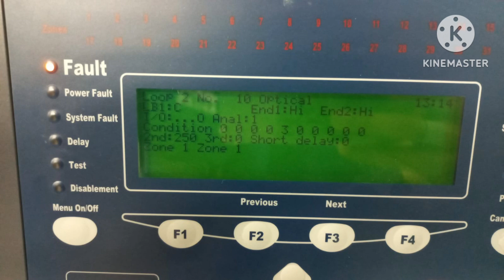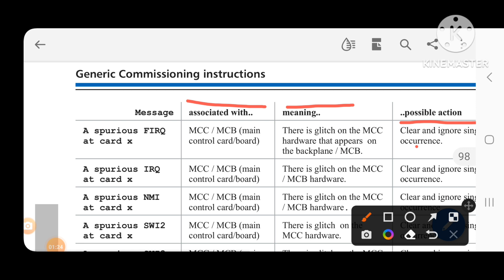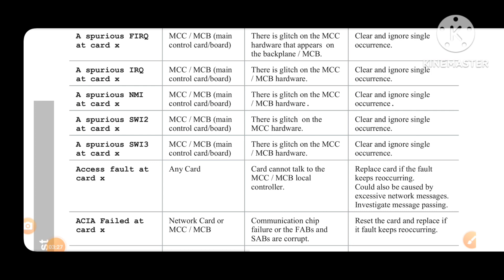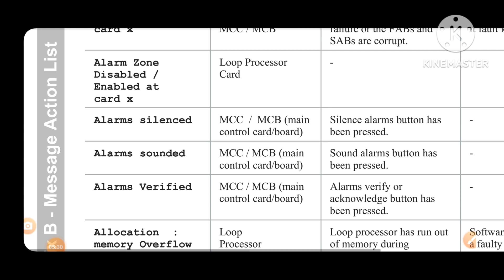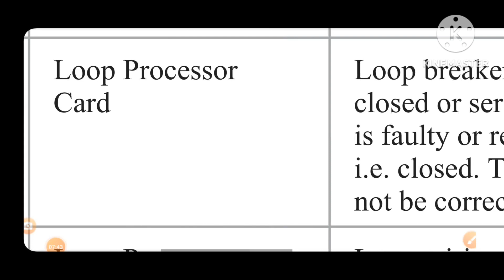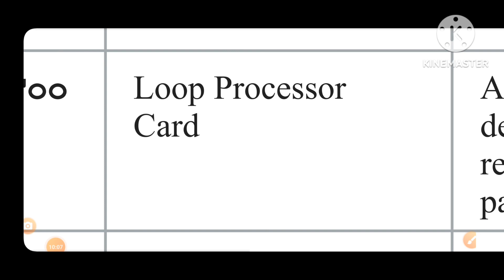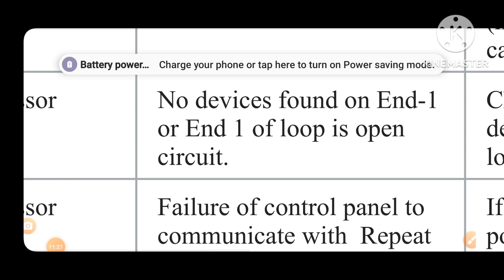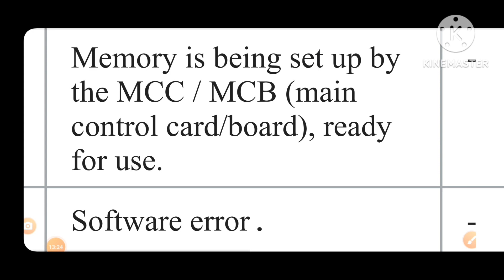GENT VIGILON PANEL TROUBLESHOOTING || GENT VIGILON FAULTA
For more details you can Whatsapp me the troubles and I will try to solve.

firealarmsystem firealarmpanel  securitysystem LOWCURRENT  fireandsafety firealarmpanel alarmsystem firealarmsystem buildingsecurity fireprotectionsystem securityalarm firefightingsystem panelroom  firesafetysystem  technicalvideos alarmsystem firealarmmaintenance firealarminstallation techno technogamerz  technical technology indain urdu hindi  firealarmtechnician electronicstechnician firedetection firealarmpracticaltraining نظام إنذارالحريق ف scienceandtechnology فایرعلارمسسٹم م techniciantraining फायरअलार्मसिस्टम technicalisarar indianfirealarmsystem techyoutuber  indiafirealarm hindifirealarm alarm  हिंदीफायरअलार्मसिस्टम firealarmtraining  firealarmtraininginhindi firetraining fire FIREpaneloperationvideos DETECTIONANDALARMSYST EM FIREDETECTIONSYSTEM
technicalvideos securitysystem
firealarmsystem firealarmpanel  securitysystem LOWCURRENT technicalraja technicalgruji firealarmfriday  technicalyogi firealarm  technique technician firealarm firesafety safety
 buildingmanagement bms securityalarm  fireandsafety firealarmpanel firealarmsystem buildingsecurity indianfirealarm  fireprotectionsystem technicalgruji technicalvideos firealarm fire operation  maintenance firetroubleshooting panelfaults  firealarmtroubleshooting panel zeta gent  firefightingsystem panelroom  firesafetysystem  technicalvideos alarmsystem firealarmmaintenance firealarminstallation  hindichannel  firealarmtechnician indian  electronics electronicstechnician firedetection firetechnicianvideo firevideos  firealarmpracticaltraining نظام إنذارالحريق ف technology   indianguys  scienceandtechnology فایرعلارمسسٹم م techniciantraining फायरअलार्मसिस्टम indiafire  est3 gent zeta hindu urdu firealarmtroubleshooting indianfirealarmsystem indiafirealarm hindifirealarm हिंदीफायरअलार्मसिस्टम firealarmtraining  firealarmtraininginhindi firetraining fire FIREpaneloperationvideos DETECTIONANDALARMSYST EM FIREDETECTIONSYSTEM technical techniques saudifirealarm fireapanel detectionandalarm  shortcircuit device smokedetectors heatdetectors mcp manualcallpoint monitormodule controlmodule inputmodule outputmodule   autocheck autosearch isolator faultisolator shortisolator troubles gentbyhoneywell firealarmrecentlyuploaded firealarmsysteminstallation firealarmpanelconnection firealarmsystemproject
firealarmsysteminhindi
firealarmpaneltraining
firealarmsysteminterviewquestion
firealarmcontrolpanel
firealarmpaneltesting firealarmusingarduino

WHATISFIREALARMSYSTEM?

Fire Alarm System provides an early warning of fire so that people can be evacuated and immediate action can be taken to stop or eliminate the fire as soon as possible.
           Alarm is triggered automatic or manually.

It also monitor and control the other electrical and mechanical systems of the building

eg:- FM200 , FIRE FIGHTING SYSTEM, LIFT , HVAC , SMOKE EXHAUST FAN, DAMPERS ETC.

My VIDEOS about  Fire Alarm System.

نظام إنذار الحريق

اردو میں فایر علارم سسٹم کی ٹریننگ۔

हिंदी में फायर अलार्म सिस्टम की ट्रेनिंग।

             It monitor and control other mechanical and electrical system in fire emergency case by control module .

gentvigilontraining gentvigilontroubleshooting
gentvigilonpanel genthoneywell gentvigilon gentfirealarm gentvigilonprogrammingsoftware gentvigilonfirealarmtest vigiloncompactfiresystem vigilonfirealarmpanel vigilon4.2 vigilon4.1
firealarmtroubleshooting firealarmtroubleshootingtechniques firealarmtroubkeshootingguude smokealarmtrpubkeshooting firealarmfaultfinding openfault openfaultonfirealarm opencircuitfault openloopfault opencircuitfaultfinding